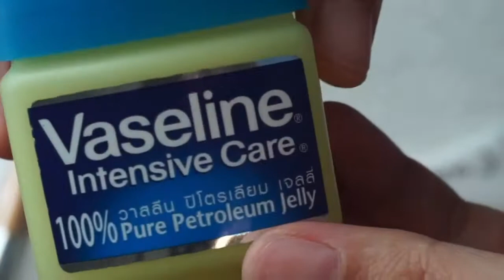Dermalene Face Kit With Dr. Alina Hasni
Going in to get regular facial treatments can be time consuming and expensive. Which is why we created our Face Kit to provide busy bees like you to give yourself a facial in the comforts of your own home!

Watch @dralinahasni as she demonstrates step-by-step on how to use it.

If you would like to get your hands on this be sure to head on over to our